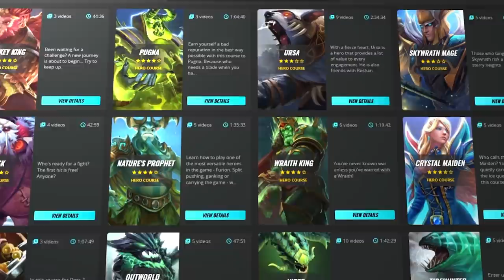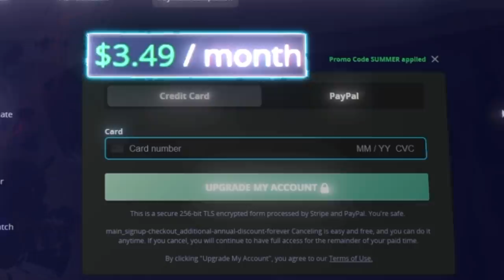5 MOST BROKEN CARRIES of the NEW 7.30b Patch - Position 1 Tips - Dota 2 Guide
- New Daily Videos for Patch 7.30
^ ABSOLUTELY BROKEN ^